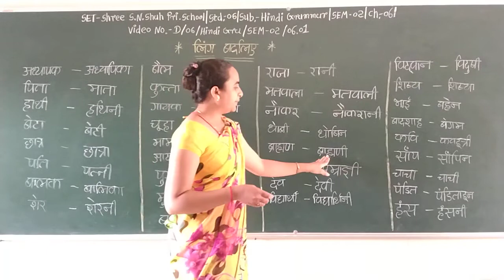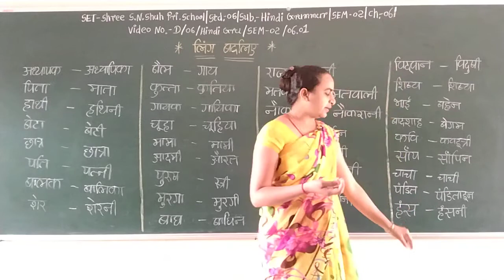SET - D/06/HIN GRA/SEM2/06.01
SET - SHREE S.N. SHAH PRI. SCHOOL - STD. - 06 - SUBJECT - HINDI GRAMMAR -SEM2- CHAPTER - 06.01